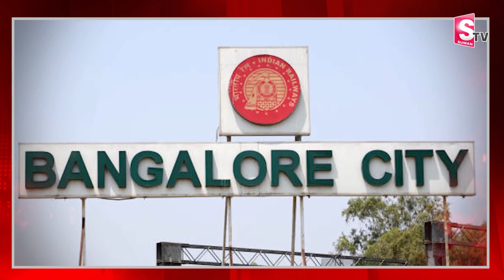రేవ్ పార్టీలో పట్టుబడ్డ ఏపీ ఎమ్మెల్యే..? | Bengalur Rave Party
Watch►రేవ్ పార్టీలో పట్టుబడ్డ ఏపీ ఎమ్మెల్యే..? | Bengalur Rave Party |@sumantvkandukur